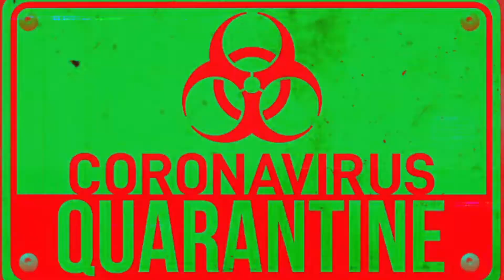Public Health Expert: How To Keep Your Family Safe From Coronavirus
A top public health expert offers tips on keeping your family safe from Coronavirus.